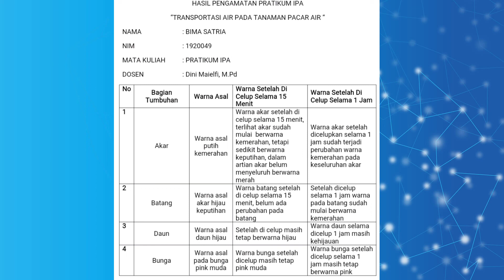TRANSPORTASI AIR PADA TANAMAN PACAR AIR